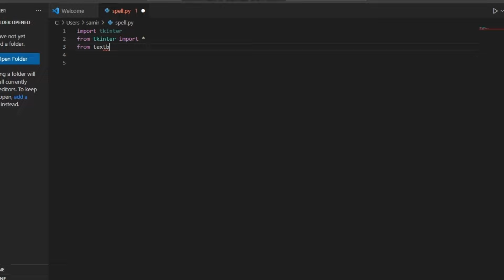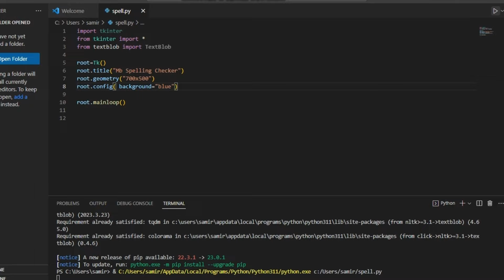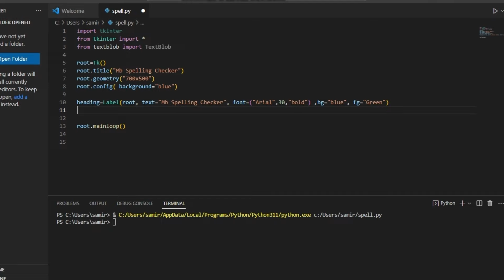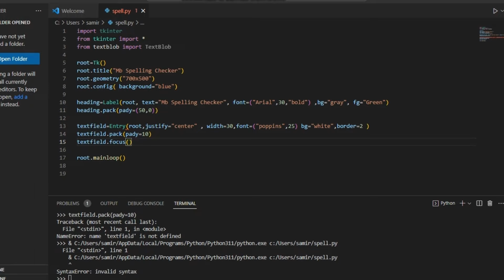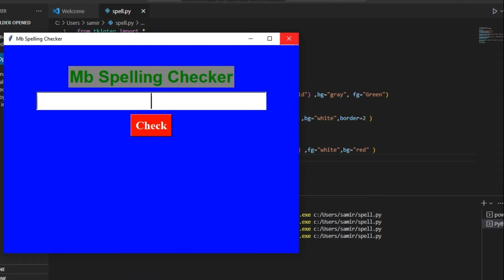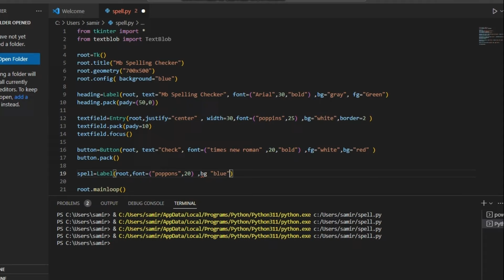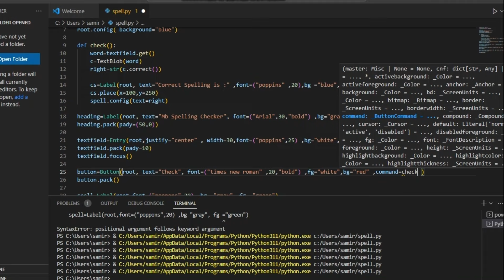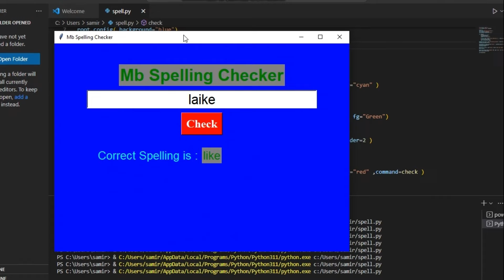Spelling Checker App using Python Tkinter || GUI Tkinter Project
In this video, I explain how to create Spelling Checker App using Python Tkinter || GUI Tkinter Project | Urdu/Hindi which was created using Python. In the video, I demonstrate the complete project and explain how the app works.

This is  a Complete Python Projects

Our YouTube channel focuses on programming and covers a variety of topics such as tips and tricks, coding tutorials, and more. This 'Spelling Checker App using Python Tkinter || GUI Tkinter Project | Urdu/Hindi' is just one of the many programming projects that you showcase on your channel.

If you're interested in other programming projects, I also showcase other projects on your channel such as Video Downloader App , Internet Speed Test, How to Create File Manager Using Python, How to Create Qr Code with Python, and How to Check Validate E-Mail Address in Python Using Regex. These projects demonstrate the versatility of programming and how it can be applied to a variety of industries and fields.

python tutorial
python programming
python mini projects
python 2024
python tutorial for beginners
python coding
learn python
create project in python
create projects in python
projects in python
project in python
projects using python
python project assignments
python created project
Python projects for resume
python project ideas
Python projects advanced
Complete python projects
spelling checker app in python
create spelling checker app using python
how to create spelling checker app using python